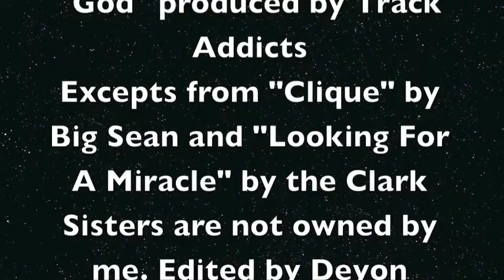Six Foota Slimm Comedy Reel